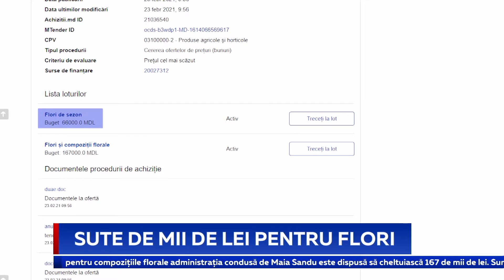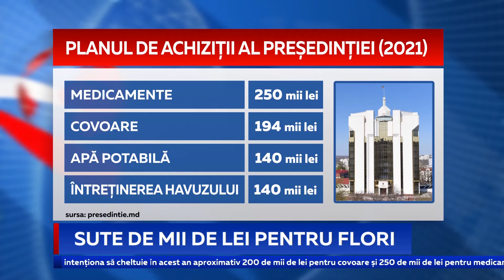SUTE DE MII DE LEI PENTRU FLORI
Echipa șefului statului Maia Sandu intenționează să cheltuiască peste 230 de mii de lei pentru flori și compoziții florale pentru Președinție. O licitație în acest sens a fost lansată, astăzi, pe portalul achiziții.md.